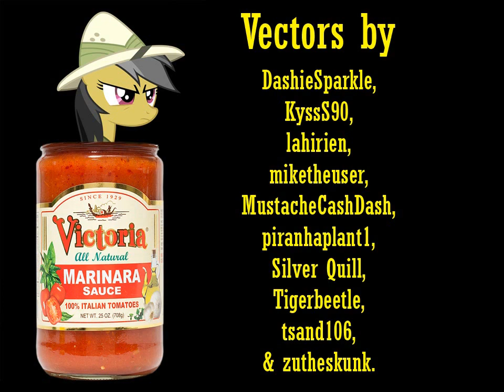Rainbow Riff Reviews: Read It And Weep (Part 2)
I was going to fix that spelling error when I spotted it, but then I remembered that I did just what the title of the episode requested.

Episode written by Cindy Morrow and directed by Jayson Theisson & James “Wootie” Wootton

Vectors by DashieSparkle, KyssS90, lahirien, miketheuser, MustacheCashDash, piranhaplant1, Silver Quill, Tigerbeetle, tsand106, & zutheskunk.

Intro source: Harry Potter & the Chamber of Secrets – music by John Williams

Outro source: John Caparulo – Meet Cap

My Little Pony: Friendship is Magic was created by Lauren Faust and © by Hasbro Studios & DXH Media